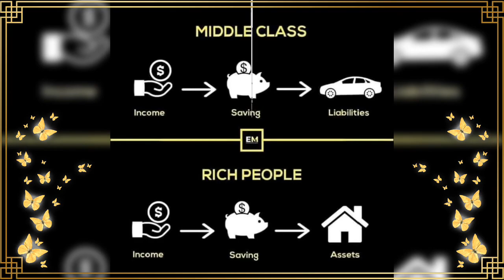💗My Bahrain Travel💗